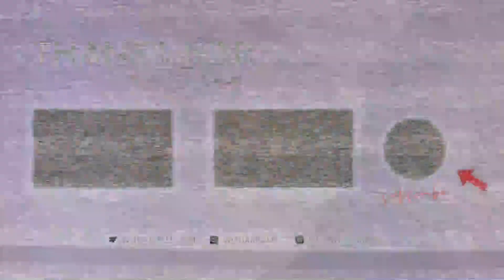DOING MY OWN ACRYLIC NAILS FOR FIRST TIME | SHORT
This is my first time doing my own acrylics nails and I wanted to share it with you. I’m done complaining about my nail shop/tech experiences. From now on I’ll be doing my nails from my own home, not my toenails though - I know my limits.

How do you think I did? Would you let me do yours? I have a lot to learn but I’m excited for the journey.

SHOWN IN ORDER ↓
DRILL BITS
NAIL TIPS
NAIL GLUE
NAIL CLIPPERS/TRIMMERS
DAPPEN DISH
ACRYLIC POWDER
GEL TOP COAT
GEL UV LED LAMP
GEL POLISH
GEL BASE COAT
GRAPESEED OIL

Amazon Must Haves

FILMING EQUIPMENT 🎬

Canon 90D
Sony ZV-1
Ring Lights
GVM Lights
Camera Tripods
Phone Tripod

acrylicnails diynails amazonnailkitThis is my first time doing my own acrylics nails and I wanted to share it with you. I’m done complaining about my nail shop/tech experiences. From now on I’ll be doing my nails from my own home, not my toenails though - I know my limits.

SHOWN IN ORDER ↓
DRILL BITS
NAIL TIPS
NAIL GLUE
NAIL CLIPPERS/TRIMMERS
DAPPEN DISH
ACRYLIC POWDER
GEL TOP COAT
GEL POLISH
GEL BASE COAT
GRAPESEED OIL

Amazon Must Haves

FILMING EQUIPMENT 🎬

Canon 90D
Sony ZV-1
Ring Lights
GVM Lights
Camera Tripods
Phone Tripod